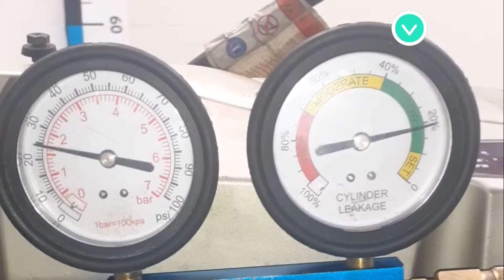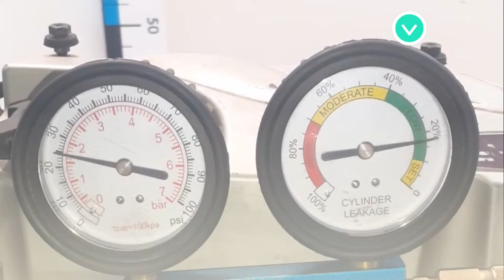Двигатель Mitsubishi 4G69 для Grandis (NA#) 2004-2010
Описание двигателя Двигатель Mitsubishi 4G69 для Grandis (NA#) 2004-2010
2.4Л. 16V 2004Г. (СОПРОВОДИТЕЛЬНЫЙ ПАКЕТ ДОКУМЕНТОВ:  ГТД ) 2.4 4G69 ПО ЗАПРОСУ ПОКАЖЕМ СОСТОЯНИЕ ЗАПЧАСТИ ПО ВИДЕО  MN158030 KG6758